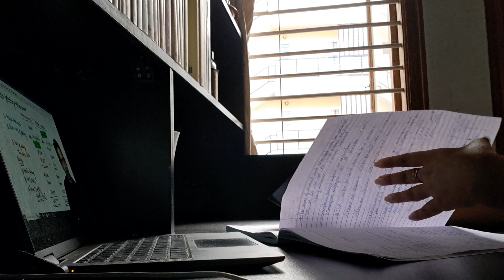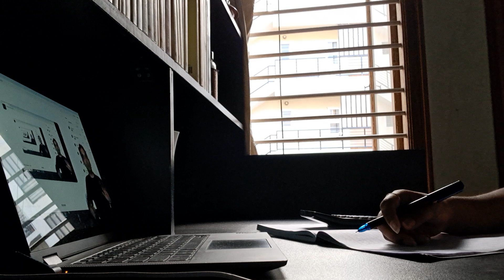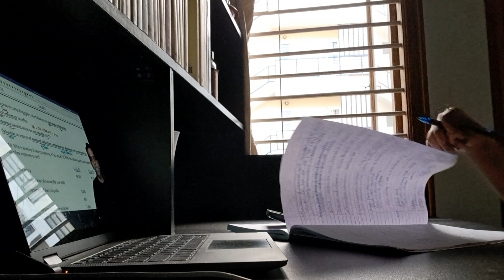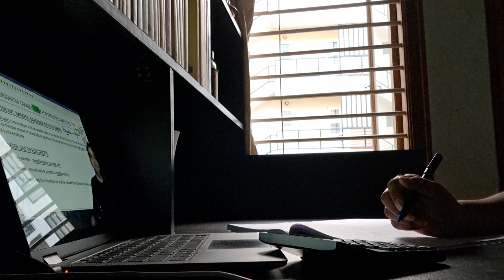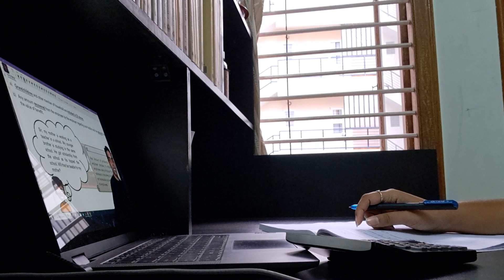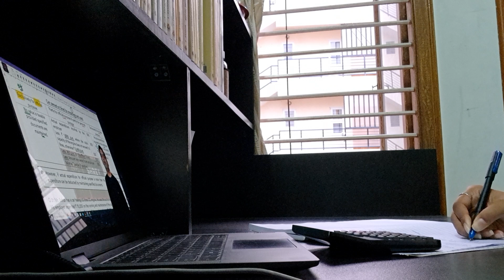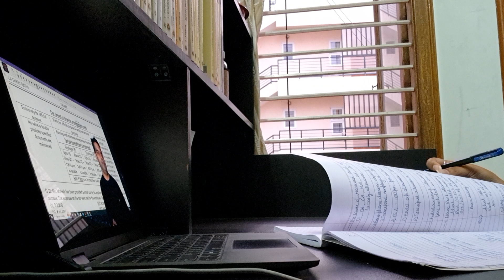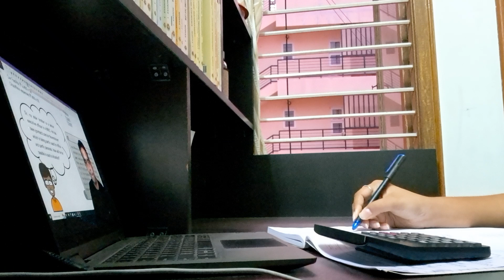1 Hour study with me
DAY 1/90
90 days study challenge!

motivation